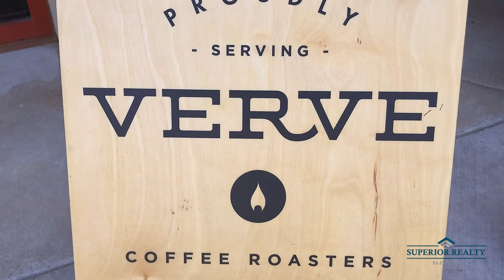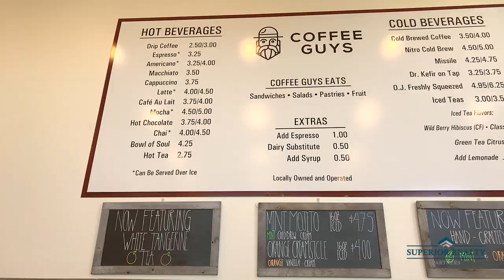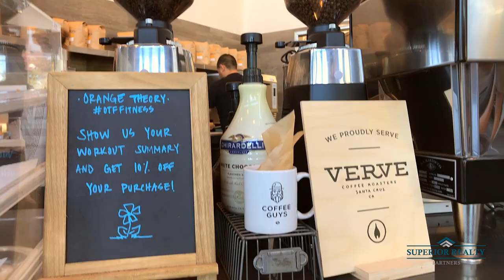Discover South County Episode 4: Coffee Guys in Morgan Hill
Have you seen our new video series called DISCOVER SOUTH COUNTY? As you know, we’re big on video, and have been using it to promote homes for sale, as well as bring you market updates and helpful real estate tips for years. Being a family-owned small business, we wanted to help other local small businesses, and have decided to do that by promoting their businesses through video. We launched a new video series called DISCOVER SOUTH COUNTY where we feature local small businesses and community organizations, and it’s been a huge success, so we wanted to send some of these to you as well. Especially since all of the businesses we feature are giving away great prizes. Want to know more about Coffee Guys, watch the video.

Want to buy a Silicon Valley home?

Want to sell your Silicon Valley home?

About Me:
I love selling real estate! I worked for the "big name" company and the small "mom and pop" brokerage, and took the best of both worlds when I founded Superior Realty Partners. We use advanced technology to streamline the real estate process, making for a smooth and fun real estate experience where our clients are always kept up to date and informed, and look forward to working with us again and referring their friends. We work hard everyday to provide our clients with Superior Service and Superior Results!

John Fagan
BRE# 01472149
Superior Realty Partners